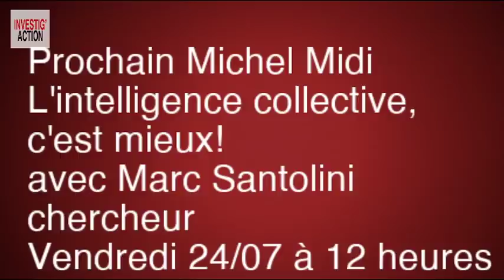RÉFUGIÉS, CORONA, MISÈRE : LA HONTE DE L'EUROPE - Michel Midi Spécial Coronavirus (n°37)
À 86 ans, Jean Ziegler poursuit de plus belle son combat. Après avoir exposé les crimes des banques suisses, de l’agro-business international et du Big Pharma, il dénonce dans son dernier livre Lesbos, la Honte de l’Europe, l’inhumanité de la politique anti-réfugiés et de l’Union européenne en général. « Le capitalisme tue » est son message insistant pour appeler à changer le système. Nous examinerons ensemble les résultats de la politique de santé, de la politique Nord-Sud et du système des relations internationales. Jean répondra à vos questions.